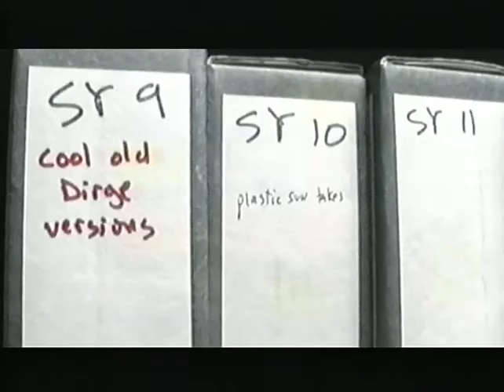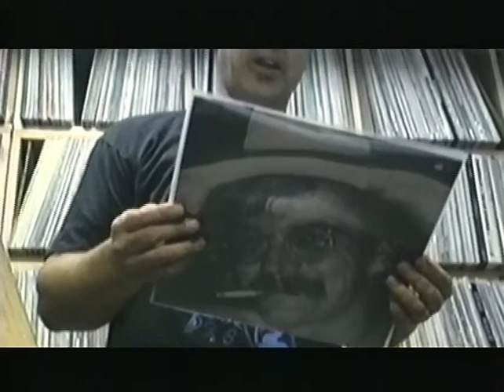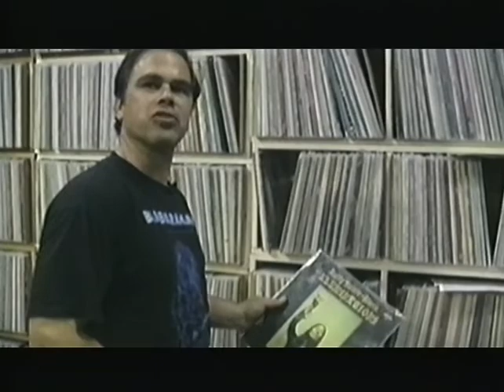Sonic Youth - "Murray Street" Electronic Press Kit [VHS Exclusive Promo]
This is the Electronic Press Kit for Sonic Youth's "Murray Street" album, released by Interscope Records. It was released only on promotional VHS tape in 2002.

The video contains footage from the making of Sonic Youth's twelfth studio album. It's their first record with Jim O'Rourke as an official member.

This is an upload of the EPK in its entirety.

00:05 Intro: ソニック・ユースは好きですか？
01:10 Thurston Moore's first steps into music
04:08 Byron Coley about "The Empty Page"
04:53 "The Empty Page"
06:06 Jim O'Rourke + Sonic Youth
09:49 Murray St., NYC
12:52 "Plastic Sun"
13:55 Vivien Goldman excerpt n° 1
14:43 Byron Coley about "Plastic Sun"
14:56 Photo shoot
15:41 "Radical Adults Lick Godhead Style"
18:15 Vivien Goldman excerpt n° 2
18:27 Byron Coley about "Radical Adults..."
20:12 Outro